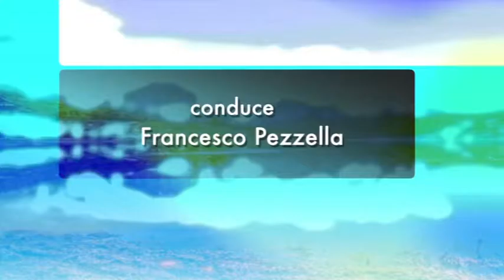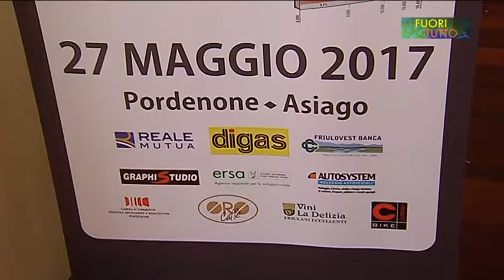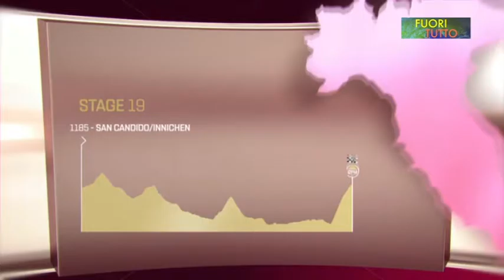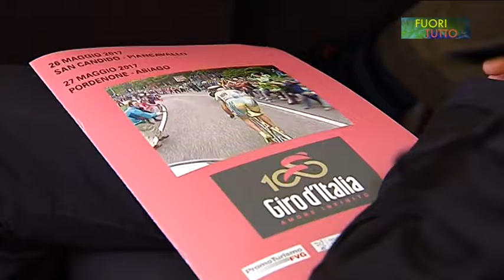21 Marzo 2017 - FUORITUTTO - GIRO ITALIA